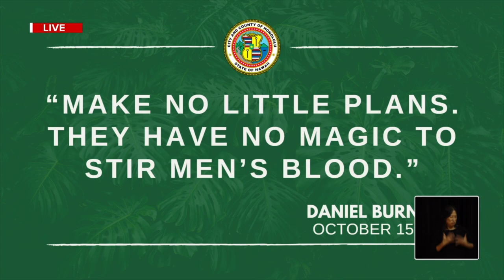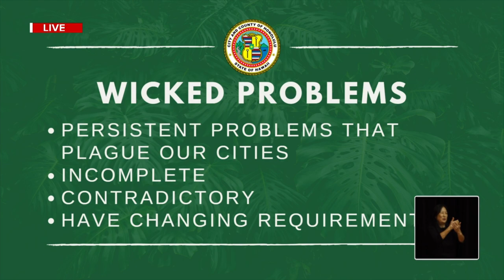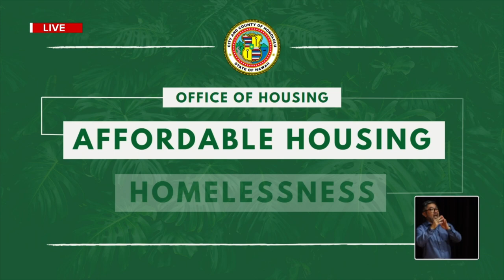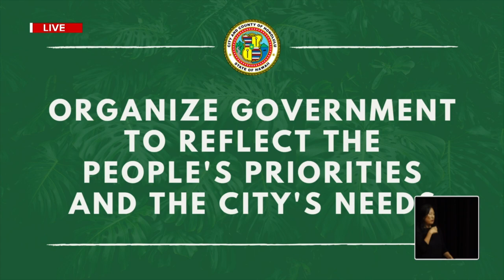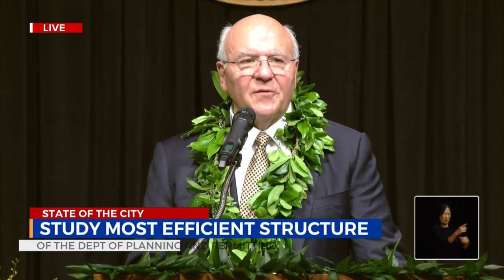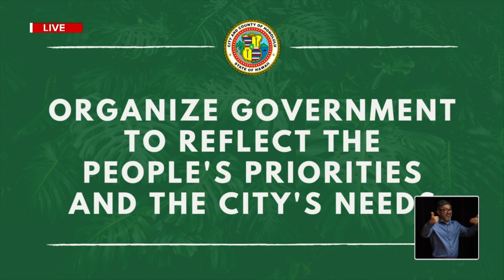Mayor Blangiardi delivers State of the City address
Mayor Rick Blangiardi delivers his third State of the City address at the Mission Memorial Auditorium on Tuesday, March 14, 2023.